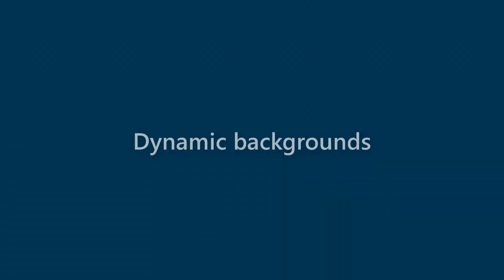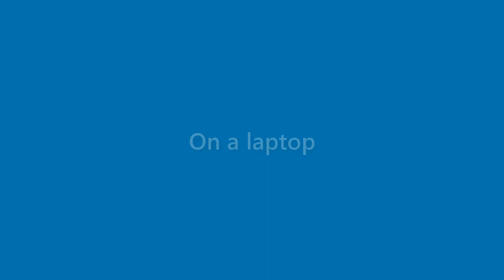Anastasia James - appearance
Name Look - Anastasia James - appearance. In this video we present "Anastasia James" name look and feel in various scenarios.
This video will cover:
How does "Anastasia James" look as a personal letterhead?
How does "Anastasia James" look on a business card?
How does "Anastasia James" look on a computer/laptop screen?
How does "Anastasia James" look with different background colors?
How does "Anastasia James" look with various fonts?